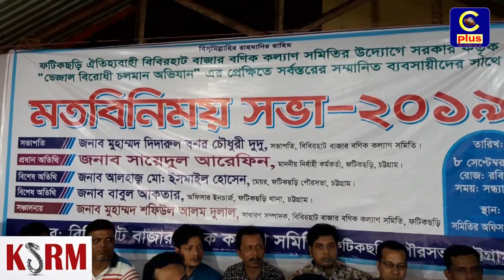ফটিকছড়ি বিবিরহাট বাজার সমিতির নেতৃবৃন্দ এবং ব্যবসায়ীদের সাথে প্রশাসনের মতবিনিময় | Cplus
Slogan: আরাঁ চাটগাঁইয়া হতা হই
Country: Bangladesh
Language: Bengali।Chittagong Language
Broadcast area: Online
Headquarters: Sugandha R/a, Panchlaish, Chittagong, Bangladesh